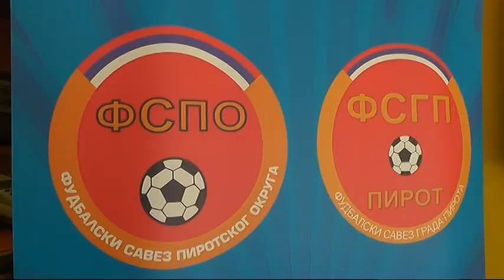FINALE KUPA a GRADA